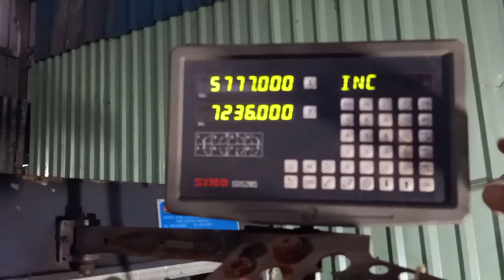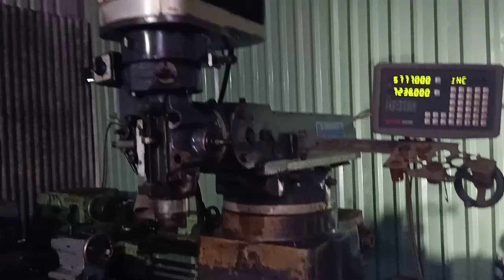Tes con phay dài Loan . thướt quan . gấp bẻ độ dầy đủ.giá 25tr .0938493912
Máy nặng tầm gần 2 tấn nhé ae